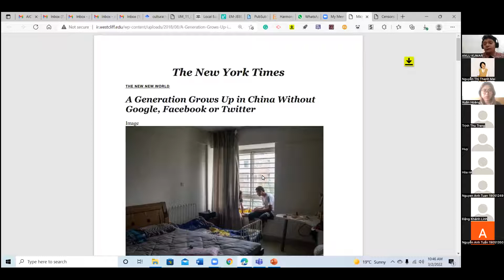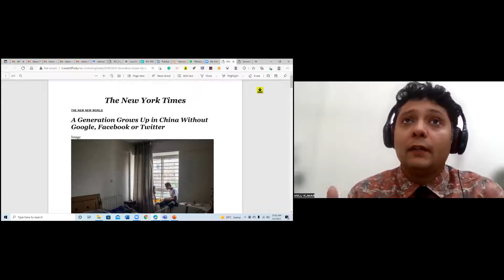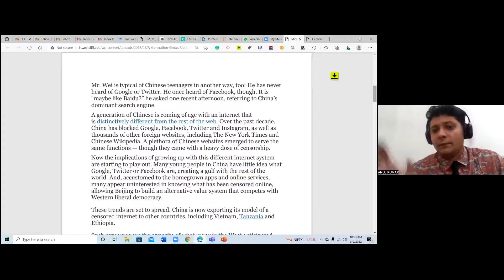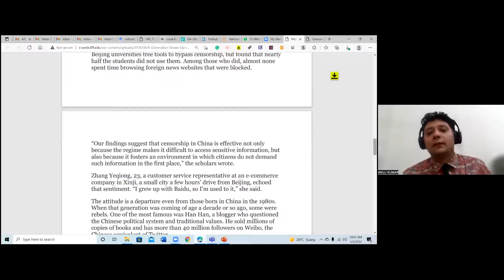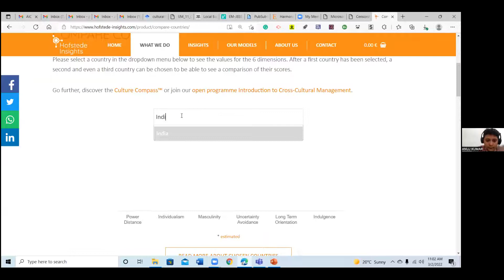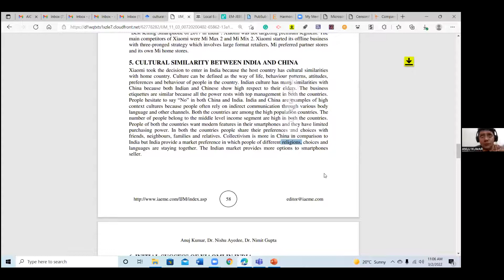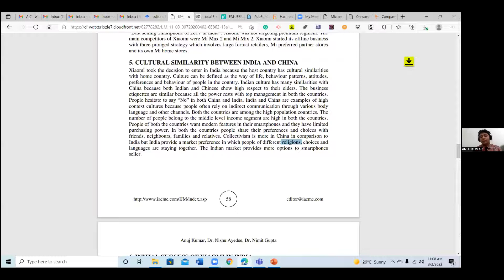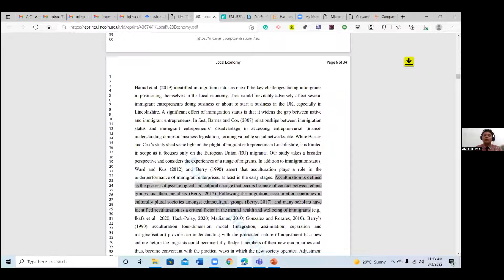International lecture series- Second lecture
Prof. Anuj Kumar delivering a lecture at Vietnam National University, Hanoi